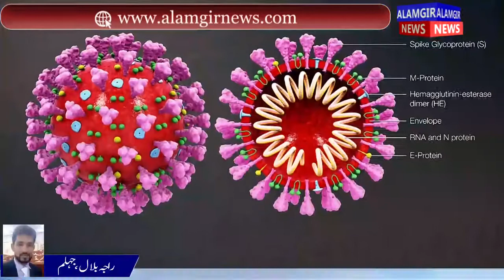News Headlines | Alamgir News |01 Dec 2020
Alamgir News is Pakistan’s Best News channel known for its quality programs, authentic news, and reliable breaking news.

Alamgir News, Pakistan’s Alamgir Media Group consist of numerous and diverse platforms,including WEB TV Channels for all Genres, Publications,Digital Media, Cinemas and Movie productions.

*INFO. *

NAME. { Shamoon Mirza }